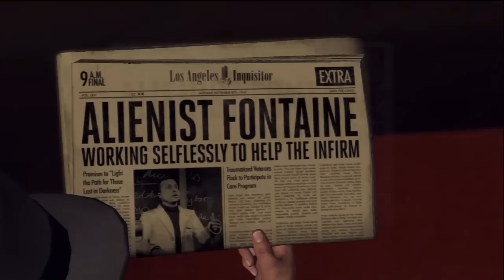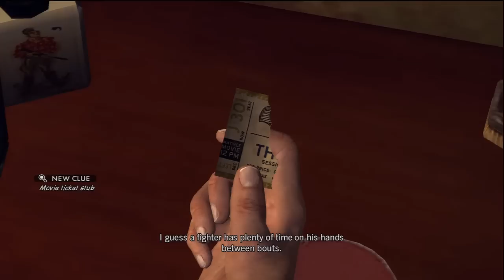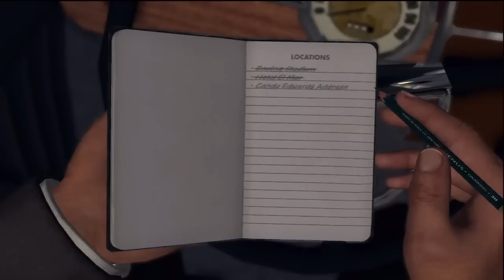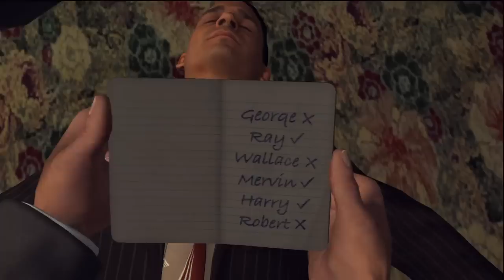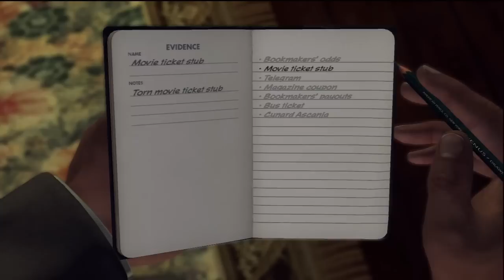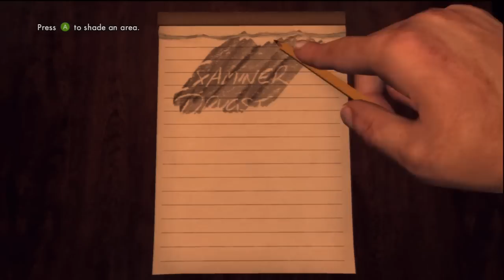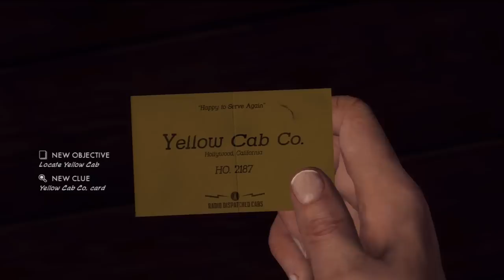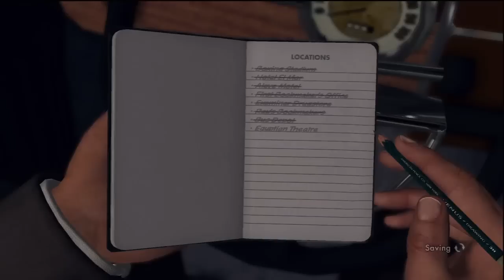L.A. Noire - Vice Case #2: The Set Up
If this helped you out or you enjoyed please give me a rating! A "Like" goes a long way in just keeping me motivated to continue :D!